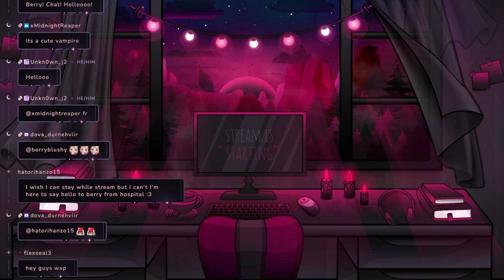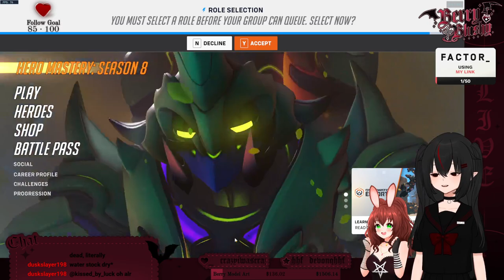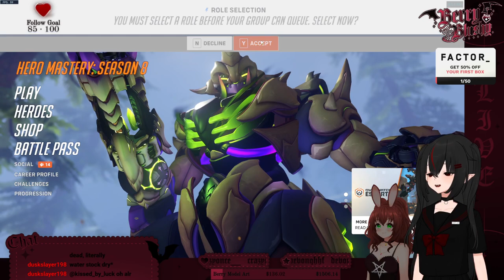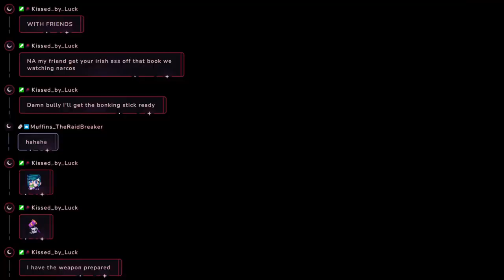【01/23/2024】🦇BIG GAMING :3🦇【Berry】